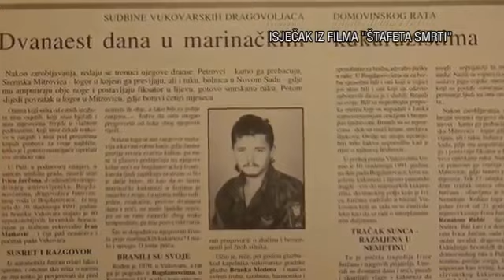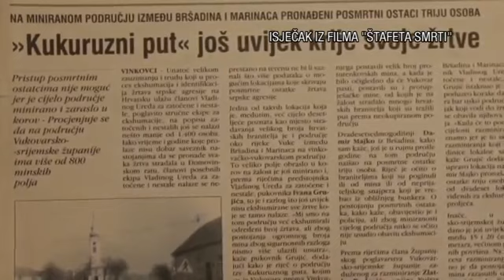TV Z1 BRANITELJI DANAS "Štafeta smrti" Markuš, Jurčan, Anđelić, Radnić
O filmu "Štafeta smrti" i drugim projektima vezanim za Domovinski rat govore Ivica Jurčan, Damir Markuš, Ivan Anđelić Doktor i Damir Radnić